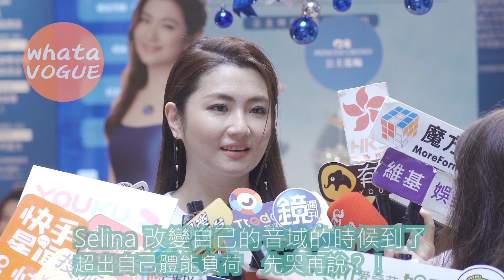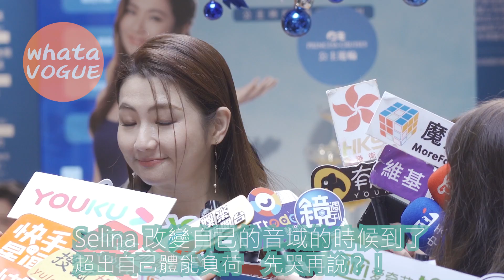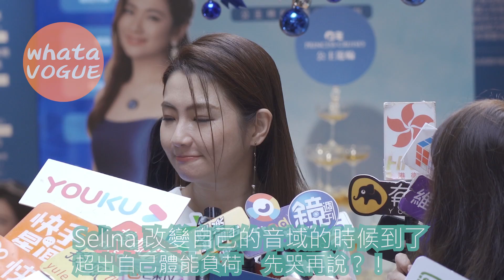Selina 改變自己的音域的時候到了 超出自己體能負荷 先哭再說？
Selina 改變自己的音域的時候到了
超出自己體能負荷　先哭再說？